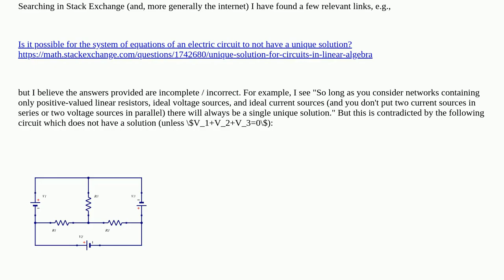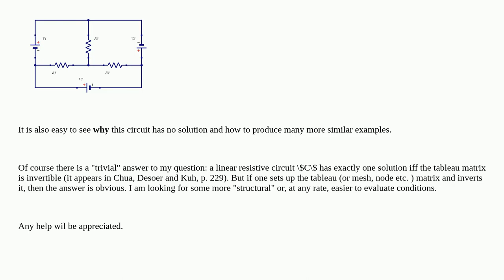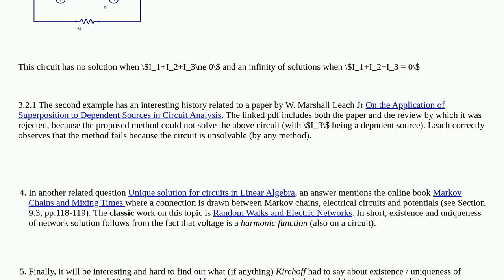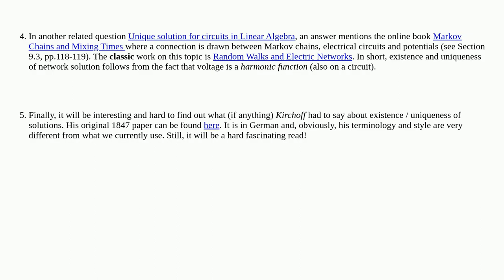Electronics: Conditions for a resistive circuit to have a solution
Conditions for a resistive circuit to have a solution

A special thanks goes out to the community

  circuit-analysis nodal-analysis